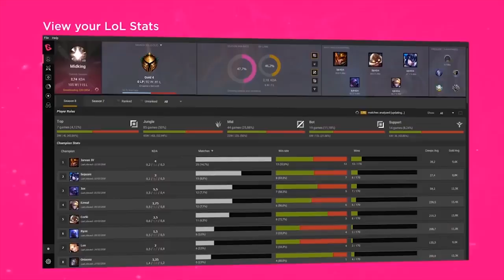WHY IS THIS STILL IN THE GAME!? | SPAGHETTI CODE STRIKES AGAIN!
Download Rift.gg for free!